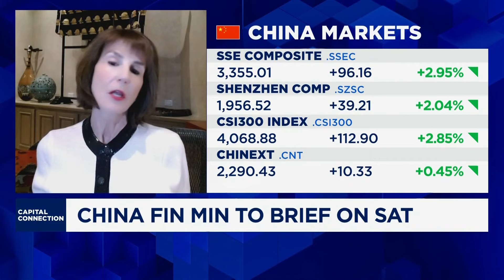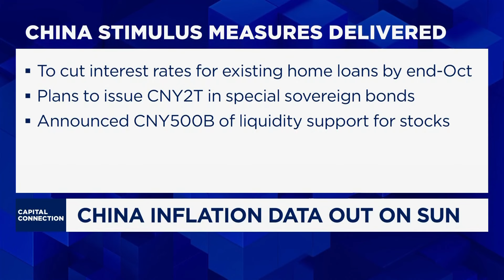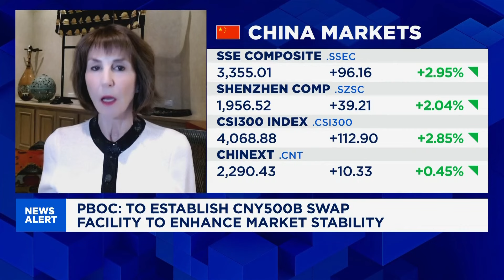China’s recent rounds of stimulus to boost the economy make sense, strategist says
Michele Schneider, chief strategist at MarketGauge.com, discusses China's stock market.